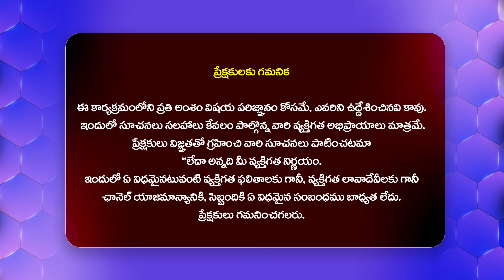ఎన్టీఆర్ కు ఓ దండం వీళ్ళమాటలు వింటే కొరటాల శివ చచ్చిపోతాడు |Devara Movie Public Talk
Watch :ఎన్టీఆర్ కు ఓ దండం వీళ్ళమాటలు వింటే కొరటాల శివ చచ్చిపోతాడు |Devara Movie Public Talk | @HitTVTalkies